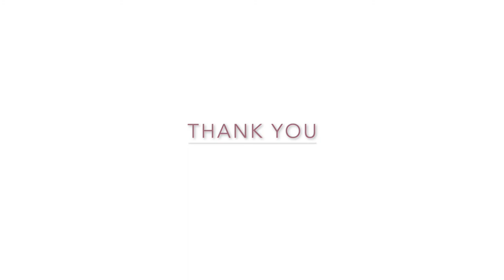Yin Yoga | Repose - Fear & Liberation in the Psoas 07JUN21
Yin Yoga practice with me, hosted by Repose Studio.

In this practice we will be working around the pelvis and in particular, the psoas. This muscle is directly linked to our nervous system - it is a connective muscle joining our lower half (the legs) to the torso, attaching to the spine. If we have a shock, the body’s natural response is to curl into foetal position and this is where we find the constriction in the psoas muscle. However, as this constricts, so does our ability to breathe fully and so we limit our capacity to breath; therefore triggering a response in the NS to stay in SNS - shallow breathing and fight/flight response. Not to mention causes lower back pain, tightness in the groin and can even lead to fatigue!

Tightness in the body inhibits flow, building stagnation which creates resistance & leads to fear. So, locate the tension, find your flow and liberate yourself!

Please find a tennis ball or 2, or a rolled up pair of thick socks for this practice.

1 hour 15 practise.

Join in with weekly online classes!